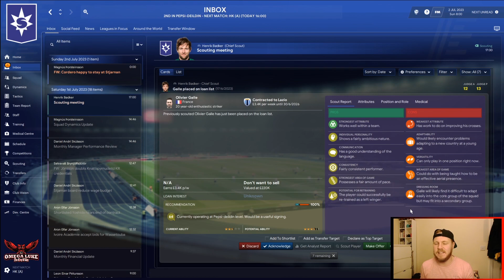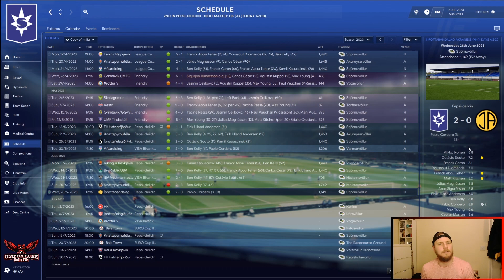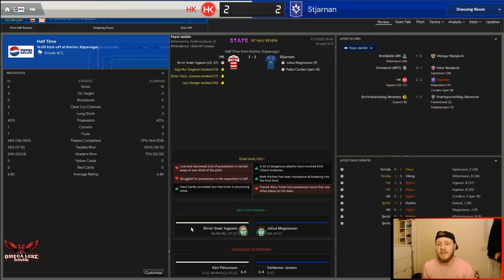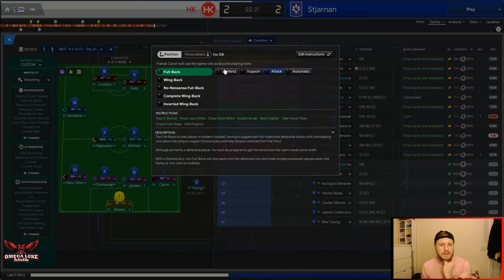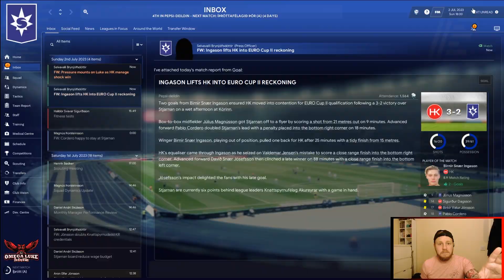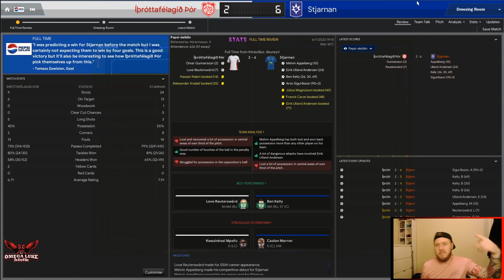Conquering Scandinavia Ep28 - Turning point? | Football Manager 2020 Conquest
Can I dominate all 5 countries? Strap in for the ride as we travel around Scandinavia trying to win all 5 top divisions and cups.

If you enjoy the videos on this channel you have 2 options; You can either buy me a drink, or subscribe to my channel… Seeing as most of you won’t have the chance to buy me a drink, I welcome you as a new subscriber!